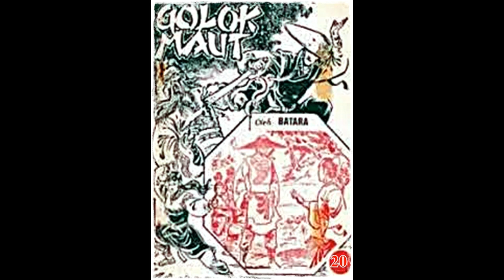Seri Cerita Silat Golok Maut Jilid 20